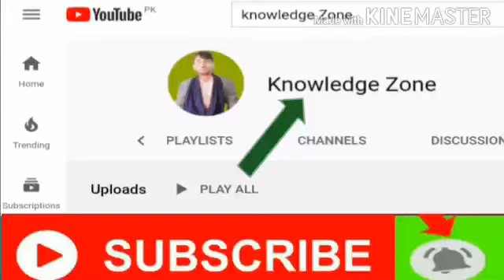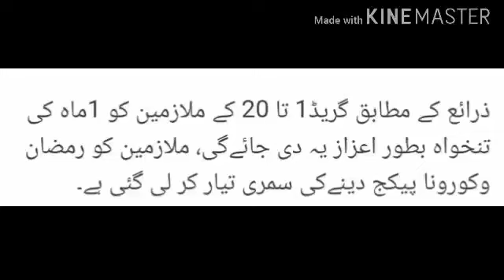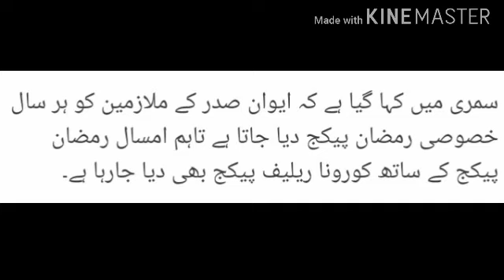Corona Package for Government Employees in Pakistan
President House of Pakisan Decided to Give Corona package to Government Employees of Pakistan